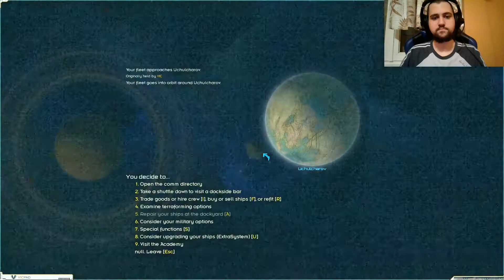Starsector Nostalgia Campaign w/ 100+ mods! - Episode 29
In which we learn that our missile oriented (spamming) tactics can beat quite numerous of foes with ease!